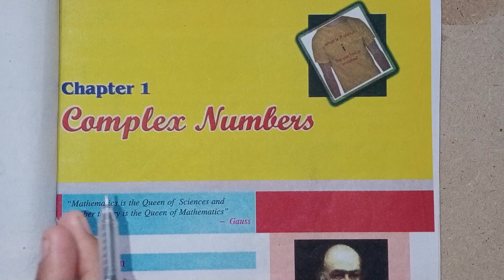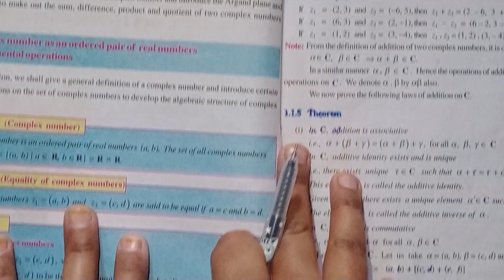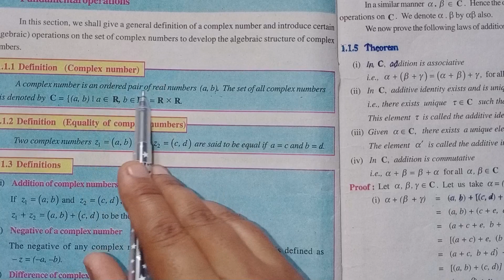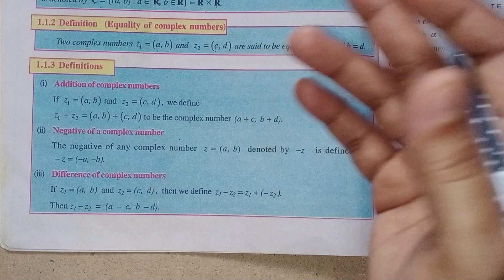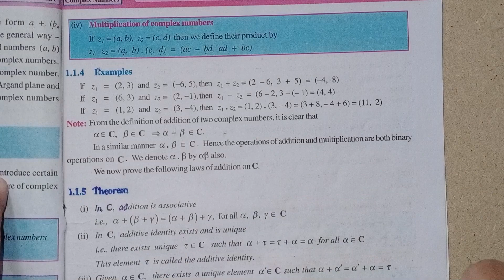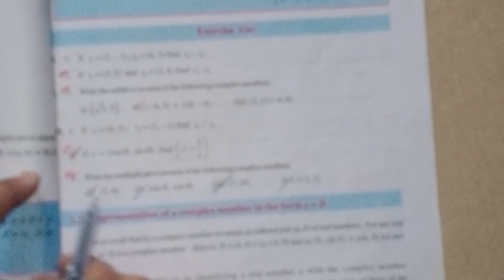Intro before exercise-1(a)chap-1#Complex numbers#inter-2A#2024-25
Introduction beforeexercise-1(a)chap-1#complex numbers#inter-2A#2024-25#
chapter-1#
Complex numbers#
Introduction before exercise-1(a)#
intermediate-2(A)#
#2024-25#
learn something more#